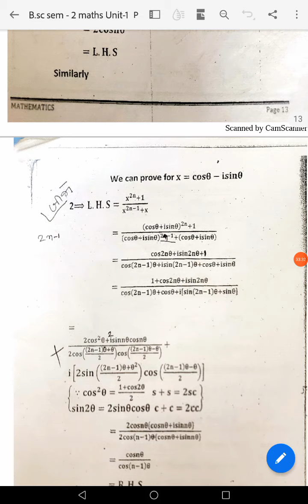B SC SEM 2 CC MATH 122 UNIT 1 PART 3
kokilaben